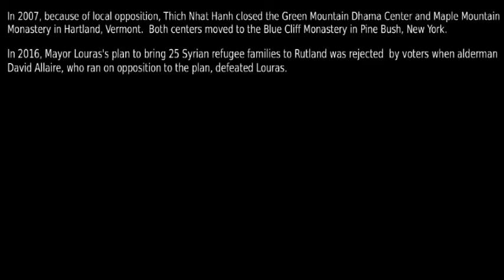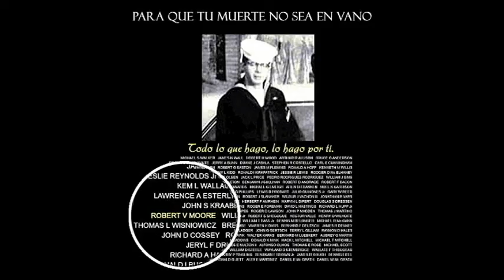El canto budista meeting heavy resistance in Norwich Vermont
I remember the victims of American violence.  The Police can do to you whatever they want, and then the lawyers will finish you off.  Are we any different than Russia or China?  ¡Yo Sí Peudo!